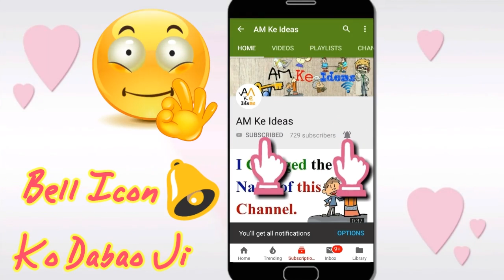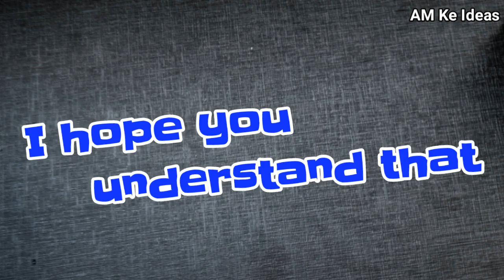गंगा नदी का पानी कभी खराब क्‍यों नहीं होता है ?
Hello Friends , In this video I have told you, Why does the Water of River Ganges Never Get Worse ? What is the Reason Behind This ?